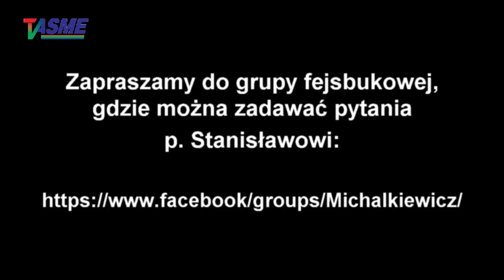Aleksander Kwaśniewski na stanowisku Pierwszego Sekretarza NATO może wyrządzi... - S. Michalkiewicz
Wspieraj niezależność telewizji internetowej TVASME! Prześlij dowolną kwotę na konto:
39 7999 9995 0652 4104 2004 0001

Aleksander Kwaśniewski na stanowisku Pierwszego Sekretarza NATO może wyrządzi mniej szkód Polsce niż kiedy był jaj prezydentem! - Stanisław Michalkiewicz o "światełku w tunelu" na polskiej scenie politykierskiej